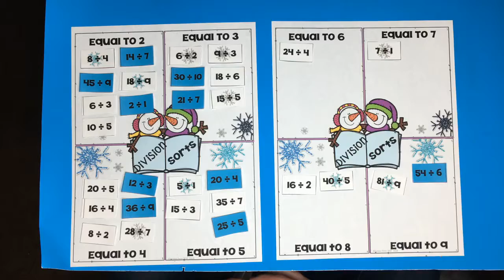Winter Division Sort for Centers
Add some fun to your math centers or stations this winter with this reuseable sort!  Just laminate and cut out and you will be able to use if for years to come.  It's the perfect higher level learning center for division.